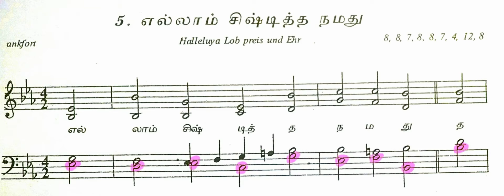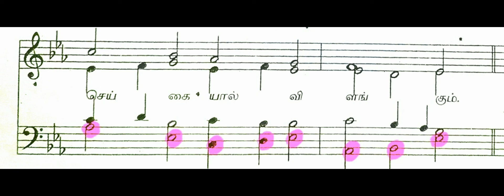எல்லாம் சிஷ்டித்த நமது - BASS - Honey Beautlyn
I am Honey Beautlyn, I love Hymns.I want to promote Hymns and build part singing skills. The main purpose of my channel is to help everyone to learn four parts for Hymns